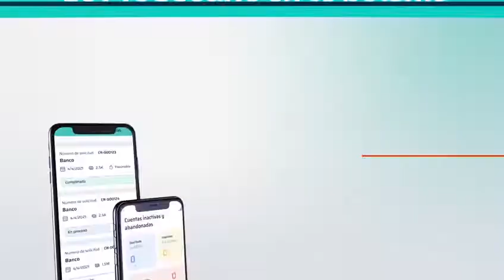La SB presentó su aplicación móvil ProUsuario Digital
Herramienta que facilita a los usuarios financieros el acceso a información crediticia, educación financiera, la realización de reclamaciones, entre otras funcionalidades.